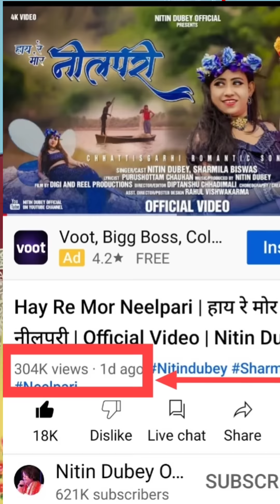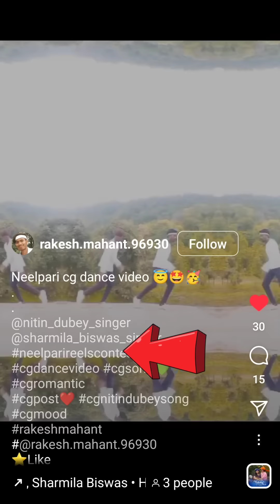Neelpari Reel Contest |नीलपरी रील कॉन्टेस्ट | Ep - 2 | टॉप 5 रील्स विजेताओं को मिला ईनामी राशि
♫ Nitin Dubey Official Present Neelpari Reel Contest
न्यू टॉप ट्रेंडिंग सॉन्ग "हाय रे मोर नीलपरी" पर एक से बढ़कर एक रील्स हमें प्राप्त हो रहे हैं,सभी रील्स को हमारी नितिन दुबे ऑफीशियल टीम देख रही है जिनमे से टॉप 5 रील्स को हम हर रविवार को इनामी राशि प्रदान करेंगे और विजेताओं के साथ इंस्टाग्राम में लाइव सेशन भी करेंगे, इतना ही नही जिस तरह नितिन दुबे ऑफीशियल टीम ने बहुत से नए एक्टर को मौका देकर सुपरस्टार बनाया है उसी तरह अगर आपके अंदर भी विशेष प्रतिभा होगी तो हमारे आनेवाले एलबम में उन्हें मौका दिया जाएगा,तो जल्दी जल्दी रील्स बनाकर हमे टैग और मेंशन करें इस रील्स कम्पीटिशन के 2 नियम ज़रूरी हैं -
1- neelparireelscontest contest ये हैश टैग ज़रूर लगाएं
2- @nitin_dubey_singer @sharmila_biswas_singer  हमारी आई डी को टैग मेंशन करना न भूलें
Song Details-

Video Credits:
► Starcast - Nitin Dubey, Sharmila Biswas
► Script & Concept - Nitin Dubey
► Choreography & Creative Director - Ram Yadav
► Director & Editor - Diptanshu Chhadimali
► Asst director & Poster Designer - Rahul Vishwakarma
► Production Manager - Jeevan Das Mahant
► Video - Digi & Reel Production
► AUDIO & VIDEO PRODUCER - NITIN DUBEY

Audio Credits:
♫ Title - Hay Re Mor Neelpari
♫ Singer - Nitin Dubey, Sharmila Biswas
♫ Lyrics - Purushottam Chouhan
♫ Music Arranger- Praffula Behra
♫ Audio Recording & Mixing - Milan Studio Cuttak
♫ Voice Dubbing- Kalpesh Parmar

Inspiration - Shri Paramhans Dubey, Smt. Kalindi Dubey
Special Thanks - Shri Bajarang Dubey

Social media manager - Avni raj
Social Media Manager - Navin Malakar

मीडिया प्रभारी - सनत
Streaming On All Audio Platforms
Keep supporting keep watching
For all upcoming songs,videos,live shows & updates you can

This content is Copyright to " Nitin Dubey Official ". Legal action will be taken against those who violate the copyright of the following material presented.

All copyrights reserved with NITIN DUBEY OFFICIAL.
हमारे चैनल नितिन दुबे ऑफिशियल के सभी गीत के सम्पूर्ण कॉपीराइट अधिकार "नितिन दुबे ऑफिशियल" म्यूजिक कम्पनी के नाम पे रजिस्टर्ड और सुरक्षित हैं हमारे किसी भी गीत का रीअपलोड, रीमिक्स,पुनः निर्माण, बिना अनुमति सेटेलाइट प्रसारण, डिश टीवी प्रसारण गैर कानूनी है ,ऐसे किसी भी अपलोड, प्रसारण के ख़िलाफ़ सख़्त से सख़्त कानूनी कार्यवाही की जाएगी।